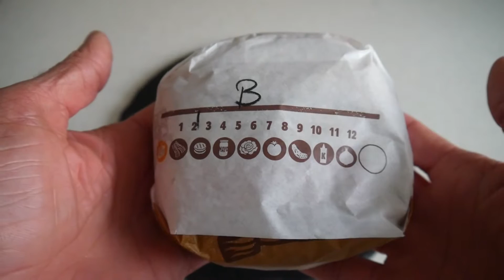ASMR Eating Sounds | Burger King Taste Test | Bacon King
Here is another Burger King ASMR video. You will see the Bacon King from Burger King. It has two patties, double cheese, lots of bacon, ketchup and mayo. Mmmhh, juicy, so the sound should be really good ;-)

Chilled and bacony food review. Opt for one of my ASMR playlists if you want to fall asleep...